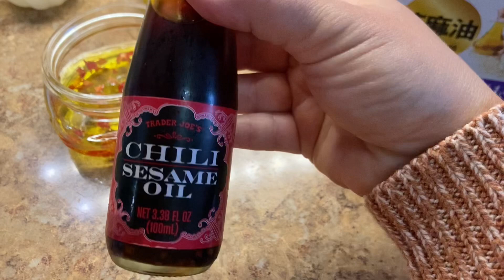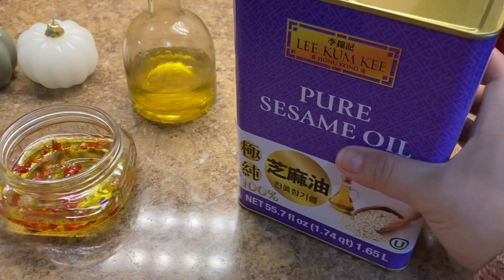Carolina Reaper! What should I do with this Killer Pepper?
I'm so happy to have you here, on Kitchen Garden Therapy channel, where I share my experience with growing my food from seed and practicing permaculture principles. My name is Slava, I live in Chicago, I am an herbalist and a cook, love fermenting and canning what I grow. My garden is a very small urban backyard, zone 5b, I am growing in ground, raised beds, cold frame and a little greenhouse. Sometimes gardening is viewed as hard and stressful, my purpose on this channel is to show how therapeutic and rewarding it can be. And how great it is to be at one with nature. I find it to be specifically important in urban areas where people are so alienated from nature. No matter where you live and how much space you have, you can start small and grow together with your garden, eat what you grow and grow what you eat. Hope you find my ideas and experience useful in your gardening journey.